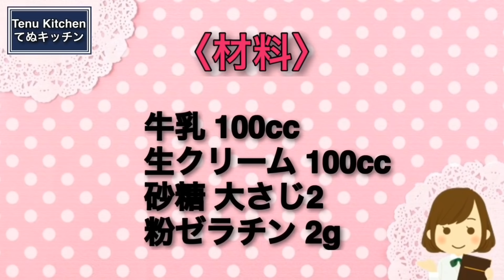【材料４つ！】今すぐでも作れるくらい超簡単！とろんとして濃厚な『パンナコッタ』の作り方Rich panna cotta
\てぬきおやつの続編!!てぬきごはんが発売になりました♪お陰様で発売10日で5万部に、本当に本当にありがとうございます！/

\15万部突破!!お菓子レシピ本大賞♪/

▽〝レンジでパンナコッタ〟の詳しいレシピはこちらのブログから♪

【レンジでパンナコッタ】
今日は、レンジで超簡単な『濃厚パンナコッタ』を作りました！パンナコッタはレンジで作るとめちゃくちゃ簡単で速攻でできるのに、絶対的にとても美味しく仕上がります！
生クリームたっぷりの配合なのでとても濃厚！それに少なめのゼラチンで作ることでとろんとしてとろける食感に♪
材料４つで簡単でシンプルなのに、失敗知らずのレシピなのでぜひお気軽にお試しください！

【Rich panna cotta】
Today, I made a super-easy "rich panna cotta" in the microwave! Panna cotta is insanely easy to make in the microwave and can be done in haste, but it's absolutely delicious!
Very rich because it contains plenty of fresh cream! Also, by making it with a little gelatin, it has a melty texture ♪
It's easy and simple with 4 ingredients, but it's a recipe that won't fail, so feel free to try it!

〈INGREDIENT〉２
Milk 100cc
Fresh cream 100cc
2 tablespoons sugar
Powdered gelatin 2g